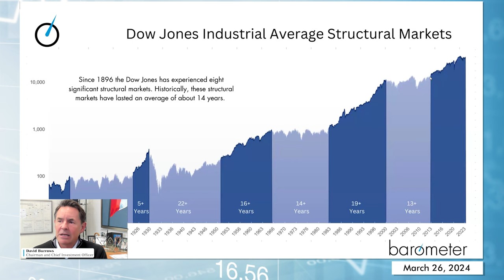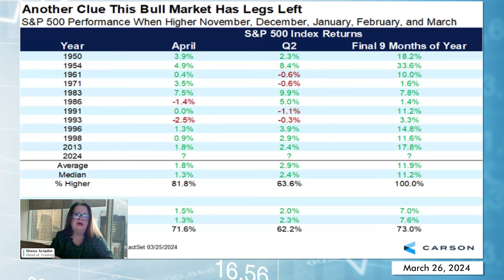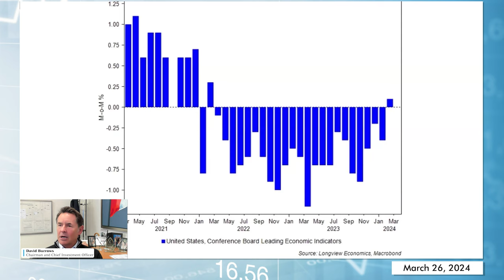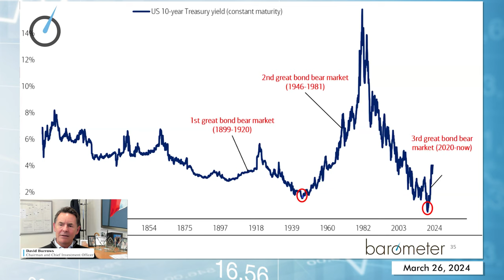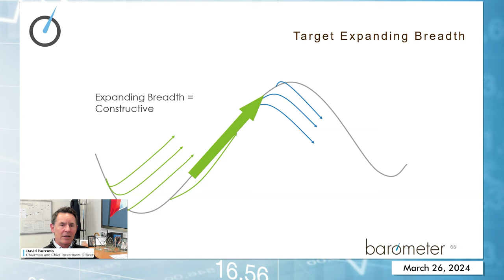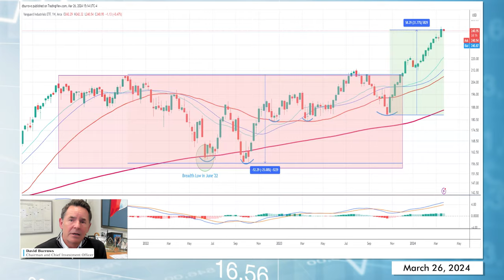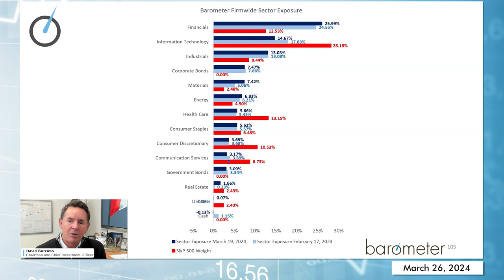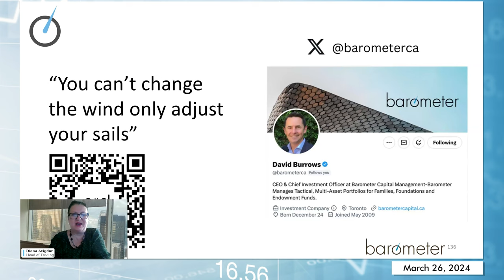Barometer Reading March 26, 2024